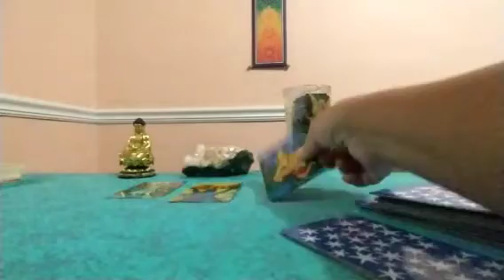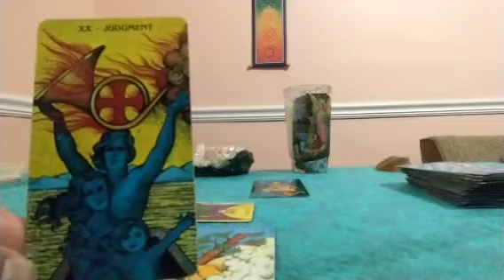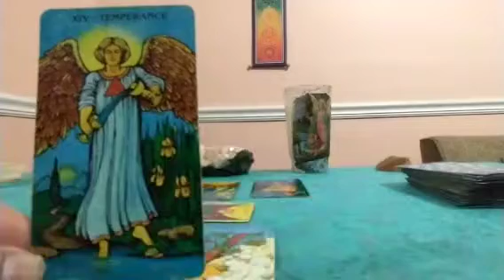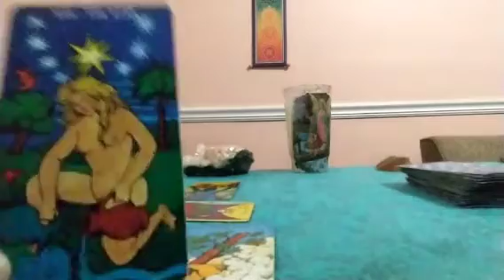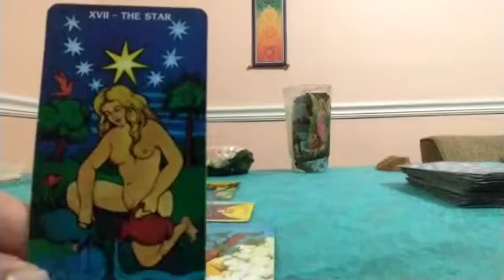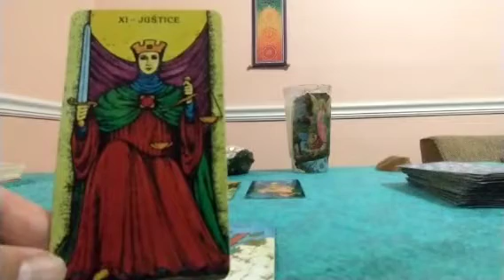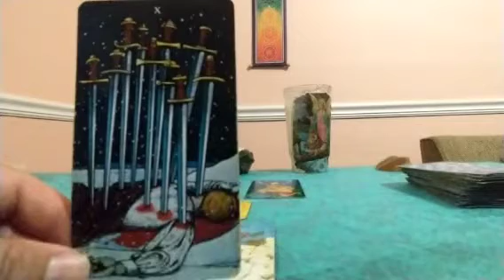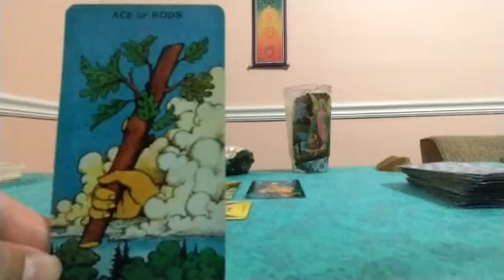Cancer ♋ October 2021 Tarot Reading: Judgment Day